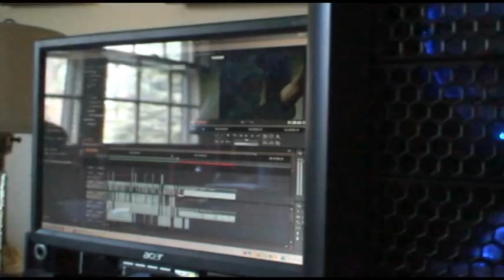1 Year Anniversary Event Trailer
Visit here for all the newest and funniest videos on the net.

This is not made by me. This video has been given permission by site CEO Mike Michaud to be posted on this channel.

While this trailer doesn't really show much, it is a cool trailer and all. What we spent our money on will be revealed in early May. As a result of what we did, this weeks NC will be delayed a bit.